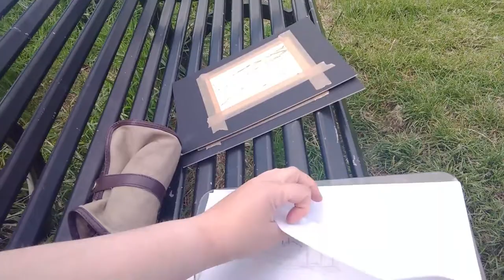I SOLD 💰 my first landscape 🎨 and saw WILD DOLPHINS 🐬 Plein air painting in Scotland with pastels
I was so lucky to see wild dolphins  🐬 when I was out plein air painting🎨 in soft pastels last summer!

In this video, you can watch me create a small coastal scene, see the dolphins and listen to how I sold my first landscape painting before it was completed.

📽 Filmed near  Montrose, Scotland, UK in Summer 2019